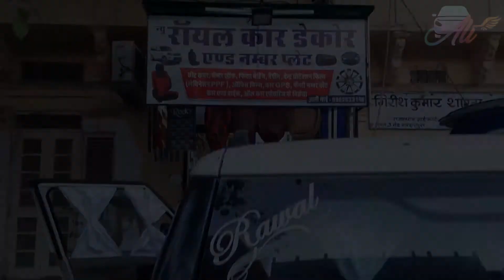Mahindra TUV300 FULL BUCKET High Quality Seat Cover at New Royal Car Decor Jodhpur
For PPF, Car Decor, Seat cover and Wrapping
Shop Address: 3A road, Opposite Inder Inn Hotel, Jodhpur (Rajasthan)

Number and Name(Home) Plate available for Shipping in ALL OVER INDIA.
No Yellowness in color for 5 years, Solid Asta Brand Material Plates.